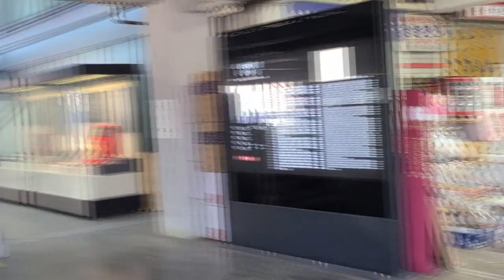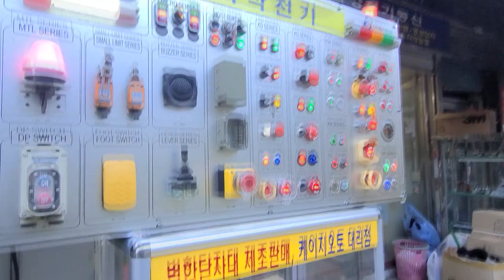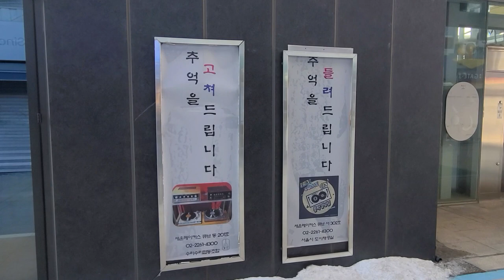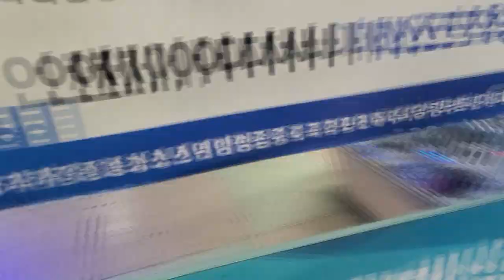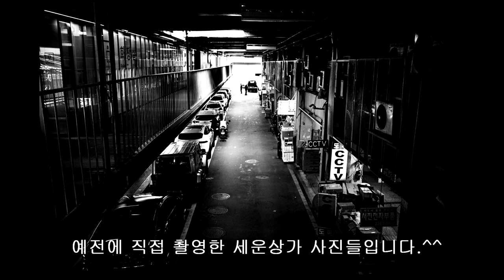세운상가 탐방기 -오디오 구경, 부품 구입, 수리점 안내-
세운상가를 다녀오면서 촬영한 오디오 구경, 부품 구입,  수리점 안내 등
브이로그를 촬영해 봤습니다. 나중에 짐벌 구입해서 흔들림 잡겠습니다.^^: